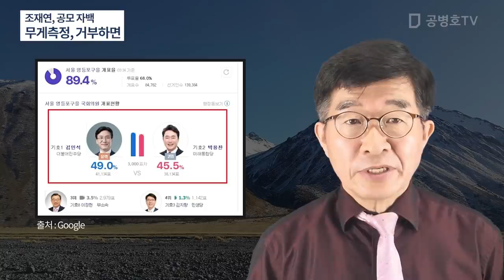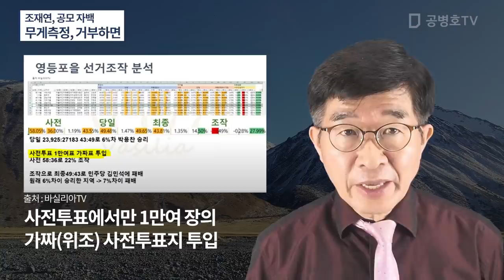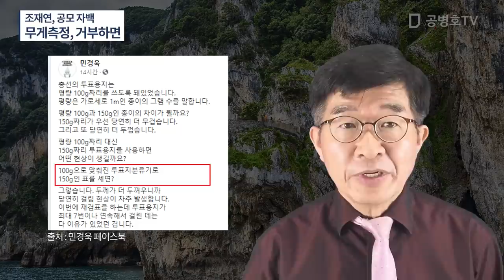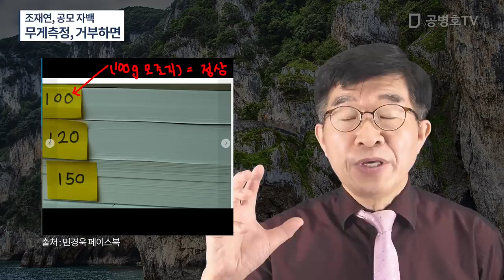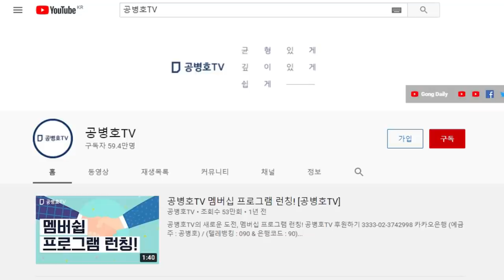무게측정, 거부하면 / 그것은 곧바로 "나는 선관위 공모자요"라고 고백하는 것 / 재판 초기부터 '촬영절대금지"를 주장하는 조재연 / 선관위와 충직한 공모자 확인 [공병호TV]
Bitcoin : 3MTW849AkP2ftLeSK2teZHMmzLu7Z83s9U